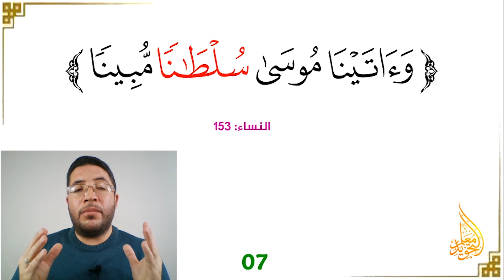كثير من الناس يخطئ في نطق هذه الكلمة || تدريبات تخليص الحروف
من أهم المهارات التي ينبغي على قارئ القرآن أن يهتم بها هي مهارة تخليص الحروف. وهي مهارة عملية تبنى أساسا على أهم مبدأ من مبادئ علم التجويد وهو إعطاء كل حرف حقه من الصفة والمخرج دون أن يؤثر أو يتأثر بما جاوره من الحروف. ومن أهم الأمور التي تندرج تحت عنوان تخليص الحروف مهارة تخليص الحرف المرقق من الحرف المفخم.
في هذا الفيديو نقدم لكم تدريبا عمليا مختصرا على كيفية تخليص نطق الحرف المرقق عندما يتجاور مع الحرف المفخم.